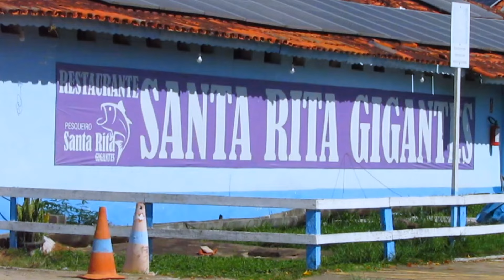CONHEÇA O LAGO VIP DO SANTA RITA GIGANTES!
Falaaaa pessoal! Vídeo de hoje vem com tudo em!
Fui até o pesqueiro Santa Rita Gigantes, localizado na cidade de Bragança Paulista, e por lá vai rolar a inauguração do novo lago de pesca do local, o famoso e esperado lago VIP, onde a pancadaria é pesada!
O intuito do lago VIP é trazer os grandes peixes selecionados do pesqueiro, e na minha primeira passagem por lá, tive o prazer de pegar muito peixe grande, como pirararas e principalmente os verdes!
A inauguração ocorre agora no sábado dia 9 de março, e será um lago que vai trabalhar com agendamento, então não perca tempo e faça sua reserva para conhecer esse lago sensacional!